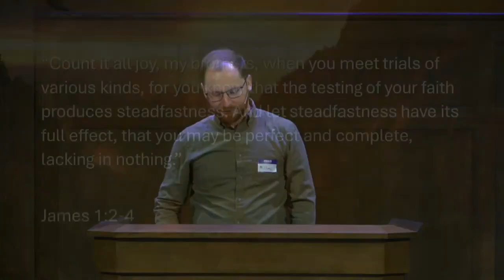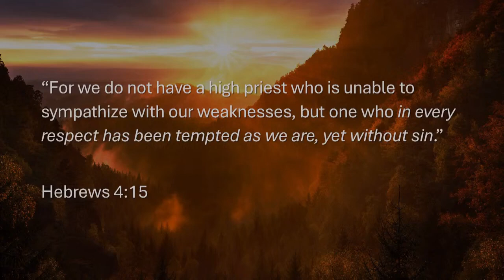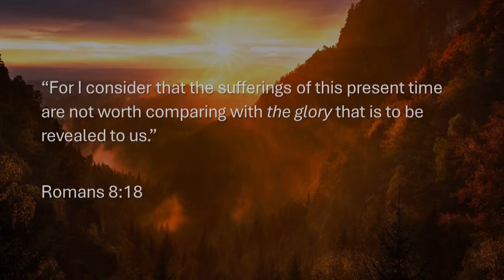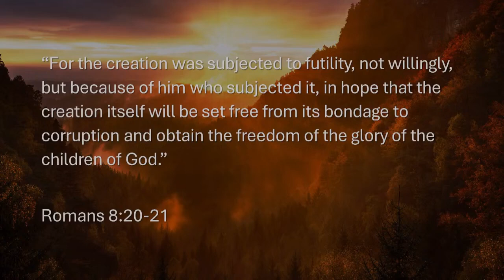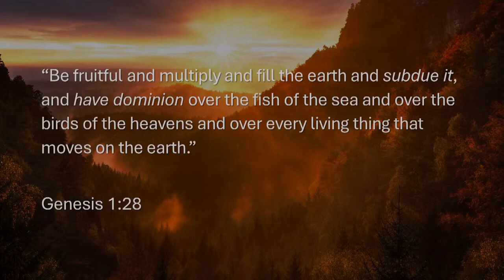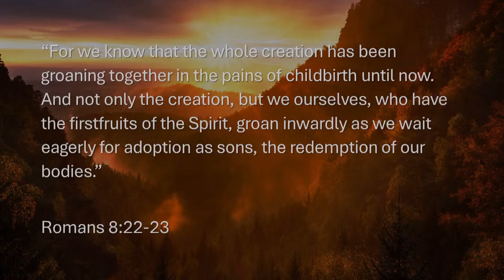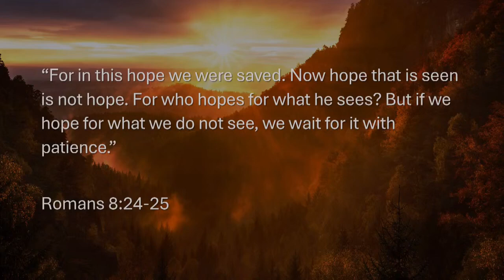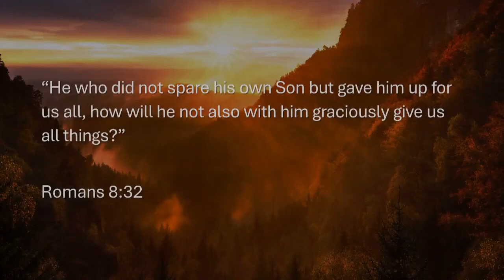"Groaning for Redemption'" - Pastor Michael Tourtellotte (Sermon Only)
Date: 08/04/24
Living in the Now: The Good News of Romans 8